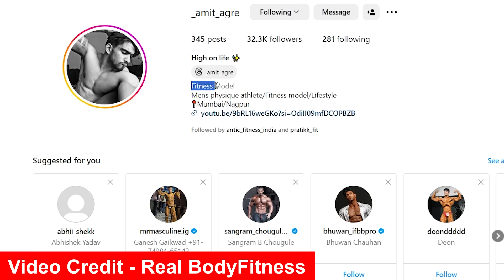Finally An Indian Is Going to OLYMPIA - SHERU CLASSIC 2024